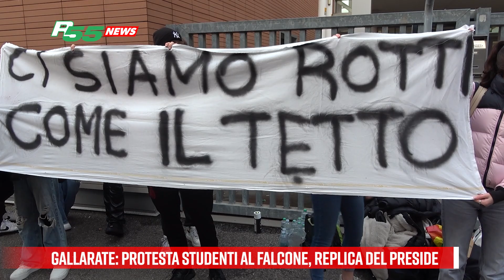Gallarate - Protesta studenti al Falcone, replica del preside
"I tecnici della provincia sono già venuti, hanno fatto tutti i rilievi e se ci sono dei malfunzionamenti nel riscaldamento li sistemeranno", ha spiegato il dirigente scolastico dell'IS Fallcone di Gallarate, Vito Ilacqua che davanti alla protesta degli studenti nella mattinata di oggi, martedì 12 dicembre, si rende disponibile all'ascolto precisando, inoltre, che le informazioni erano già state date ai ragazzi. Per quanto riguarda il tetto e le infiltrazioni di acqua, il problema è legato al cedimento del materiale e in particolare,"si tratta di dover effettuare una manutenzione riguardante le guarnizioni dei vetri che è già stata pianificata ma ci vogliono tempi e modi per poterla mettere in atto".